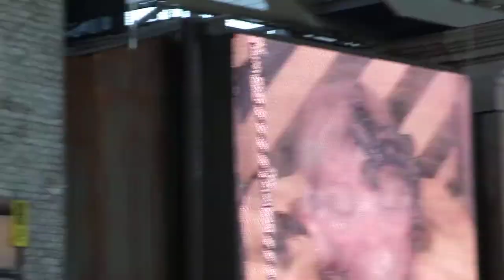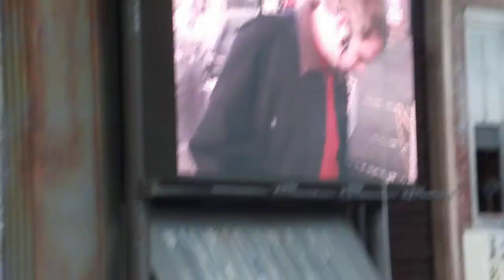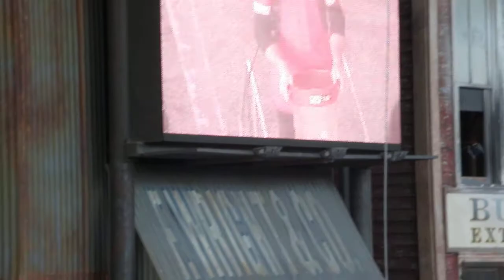Scorpions crawling on lady's head playing on Fear Factor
At Universal studios in orlando ..the Fear Factor Show had a lady with her head in caged in a box with 6 scorpion crawling all over her head ..